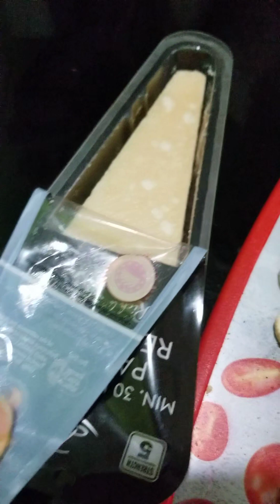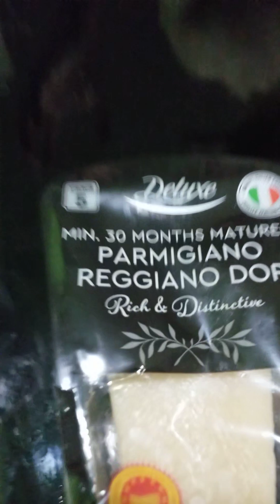trying super amazing 30 months matured parmigiana reggiano cheese!| sharp and strong! 🇬🇧🇰🇷😋👍